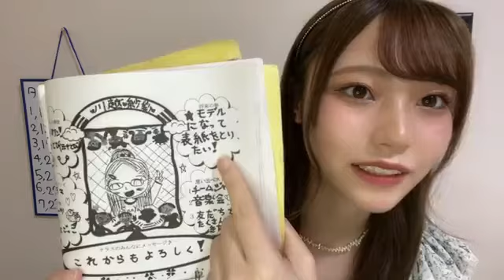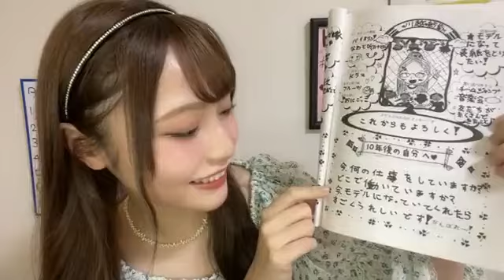Showroom Kawagoe Saaya 川越 紗彩（NGT48）- 2021/08/28